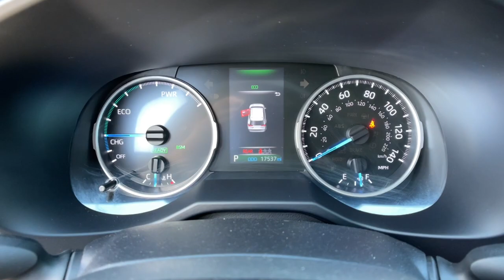2021 Toyota RAV4 Los Angeles, Anaheim, Pasadena, Orange County, Beverly Hills, CA U016343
Silver Sky Metallic Used 2021 Toyota RAV4 XLE available in 1000 Kietzke Lane, Reno, Nevada at Reno Mitsubishi. Servicing the Los Angeles, Anaheim, Pasadena, Orange County, Beverly Hills, CA area.

Reno Mitsubishi
1000 Kietzke Lane